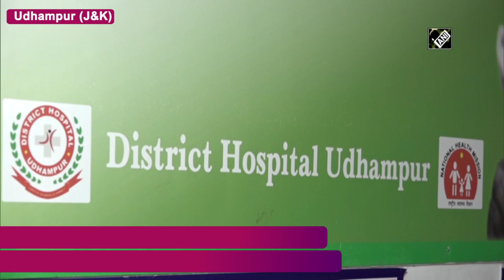‘Pink booth’ set up in Udhampur to vaccinate women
Udhampur (J&K), July 18 (ANI): An all-women COVID-19 vaccination centre 'pink booth' has been established in Udhampur district hospital of Jammu and Kashmir. The objective of the ‘pink booth’ is to encourage local women to get jabbed without any hassle or hesitancy. (JA)